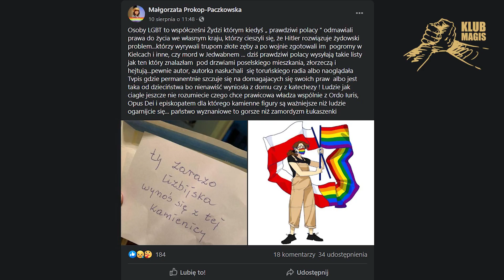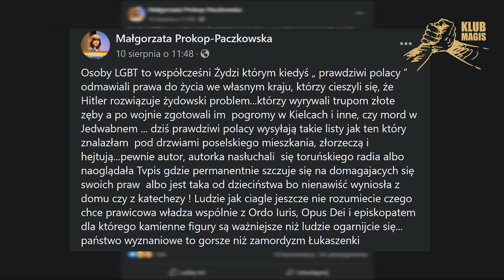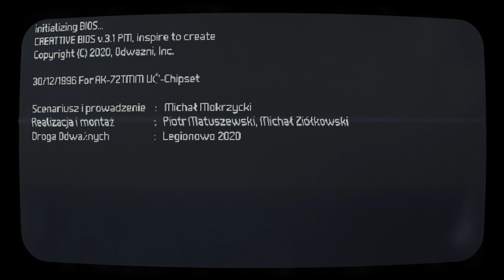Rozmowa kontrolowana #8 - Prawda jak oliwa, zawsze na wierzch wypływa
Bohaterką tego odcinka Rozmów Kontrolowanych jest posłanka Małgorzata Prokop-Paczkowska, która wydaje się być książkowym przykładem dyskutanta, nie mającego najmniejszego zamiaru dochodzić w debacie publicznej do prawdy. Na przykładzie jej wypowiedzi, Michał pokazuje nam jak karykaturalne mogą być nasze dyskusje jeśli nie liczy się w nich prawda, która swoją drogą i tak z czasem wypłynie. Nie warto więc manipulować, bo możemy zrobić z siebie zwyczajnie pośmiewisko.

🙏 WESPRZYJ NAS 🙏
👉 Wysyłając przelew na konto: 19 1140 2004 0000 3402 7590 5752 ( Fundacja na rzecz rozwoju mężczyzn "Przymierze Wojowników" )